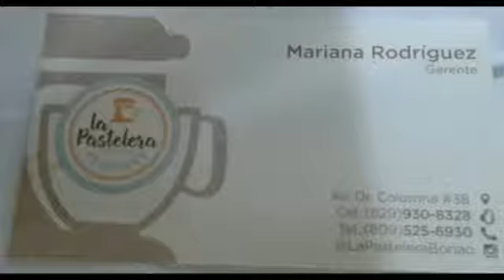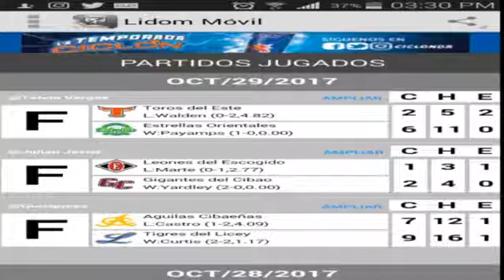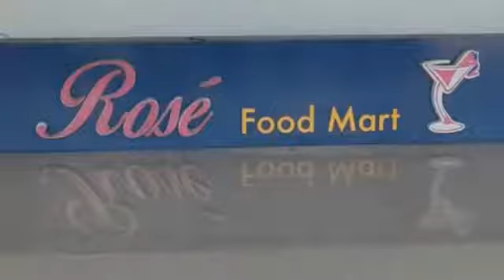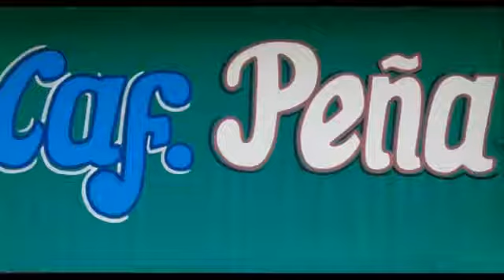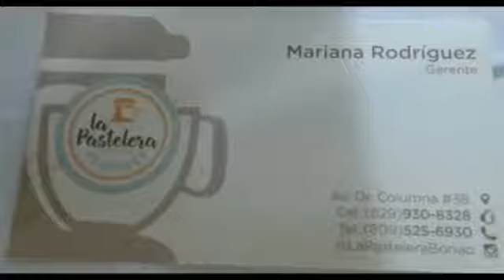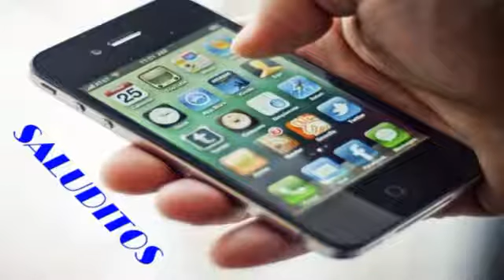Deporte Entre Dos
Deportes Entre Dos
Ruddy Vicioso
lUNES 30 de Octubre 2017
Producciones Virtuales S. A.